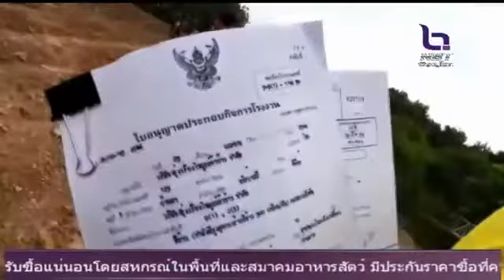กอ.รมน.พิจิตร ลุยตรวจโรงสีปล่อยน้ำเสียลงแม่น้ำพิจิตร